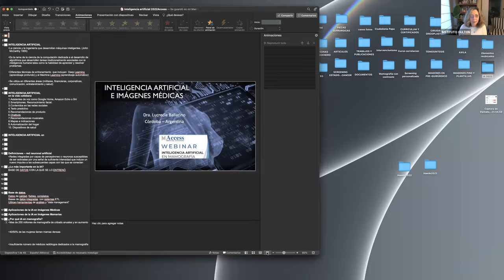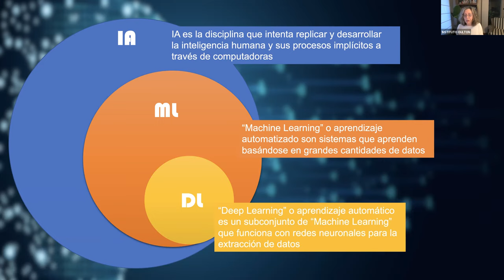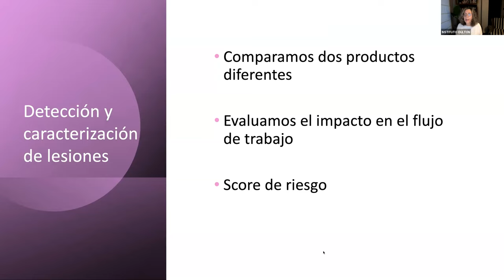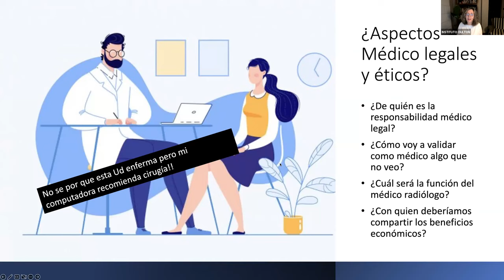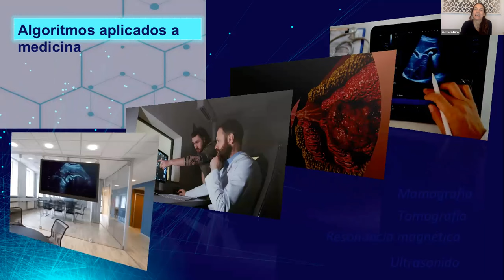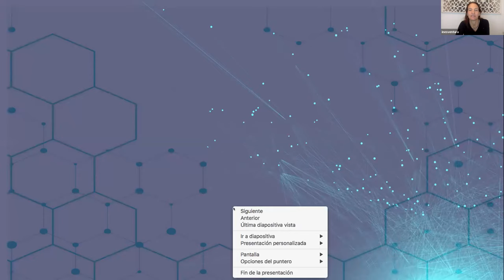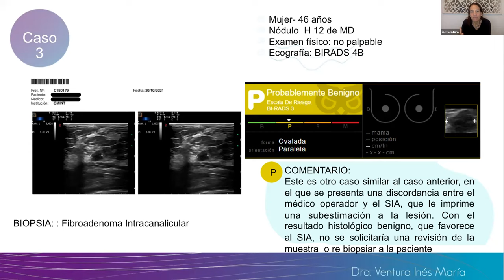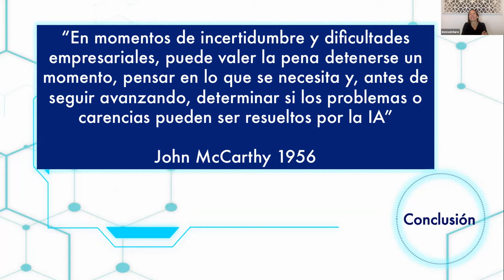Webinar Inteligencia Artificial en Imágenes Mamarias